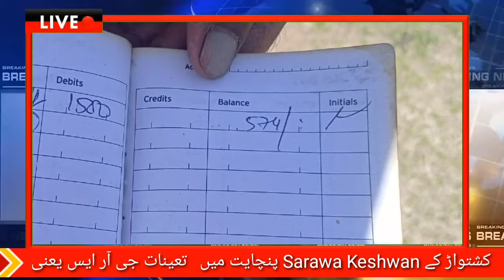کشتواڑ کے Sarawa Keshwan پنچایت میں تعینات جی آر ایس یعنی گرام روزگار سیوک کی تانا شاہی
کشتواڑ کے Sarawa Keshwan پنچایت میں   تعینات جی آر ایس یعنی گرام روزگار سیوک کی تانا شاہی سے لوگ تنگ آچکے ہے کی بات کرتے ہوئے کشتواڑ کے مشہور و معروف سیاسی و سماجی کارکن غلام حسین میر نے ضلع انتظامیہ سے اپیل کرتے ہوئے بتایا کہ مذکورہ جی آر ایس کو یہاں سے دوسری جگہ اور یہاں کسی اور کو تعینات کیا جائے۔۔

انہوں نے بتایا کہ یہاں پر ترقیاتی کاموں میں خلل مچی ہوئی ہے، جس کی سزا عام عوام کو بھگتنی پڑ رہی ہے ۔۔